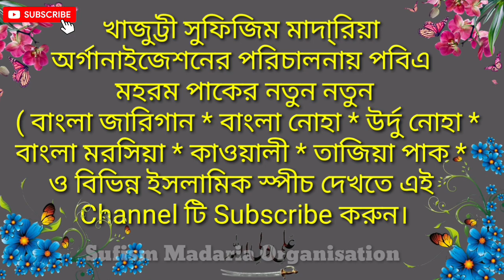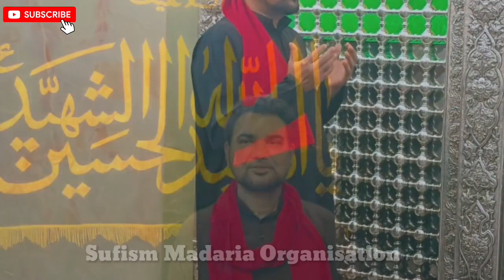Ya Hussain। Jang Mai Jab Ibne Ali Gardan Katane Ko Chale। Noha 2023। Muharram। Manqabat।1445।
Marsiya Pak : - Jang mai jab ibne Ali gardan katane ko chale
Voice of: - Muktar Mallick
Video Link : -

Moharram Tajia
Moharram Julush
Moharram  Matam Noha
Moharram Jari
Muharram naat
Muharram Qawwali
Moharram Marshiya
Sufism Madaria Organation.
Khajutti, Aymma Manzil,Bagnan, Howrah,
West Bengal, INDIA (Kolkata)
Karbala Naat
Muharram naat
Muharram Qawwali
Karbala Qawwali

Your Search : -

bangla  noha
bangla Jari Gaan
Moharram Matam Noha
bangla matam
bangla Marcia
urdu matam noha
urdu noha
urdu Marcia
urdu gari gaan
bangla jari gaan

Pir _ o - Murshid  : -
Al - Hajj Moulana Hazrat Sayed Hafijur Rahaman Kuddus -a Salekin Sultanul Arefin Hassani Al - Husseni Toyfuri Madari (r.a)